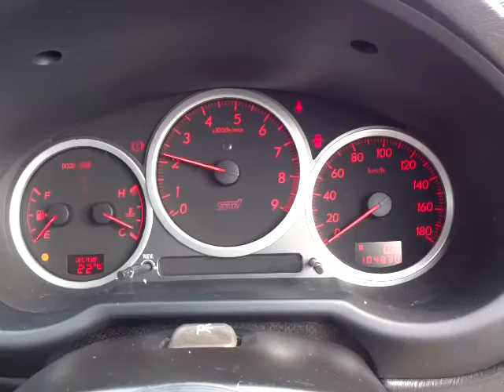スバル インプレッサ WRX STi スペックC WRリミテッド2004 エンジン音 (A048)